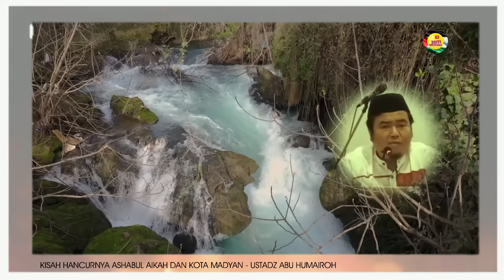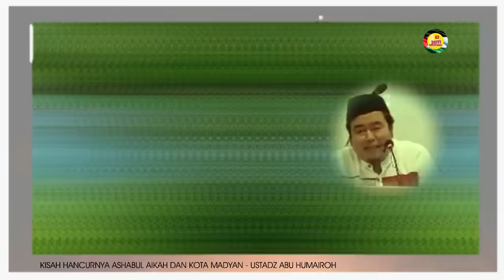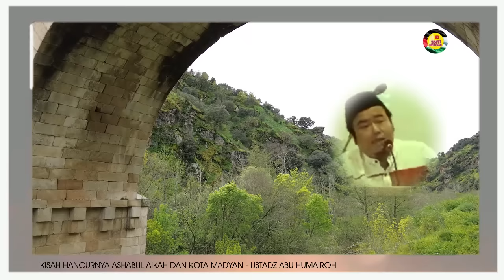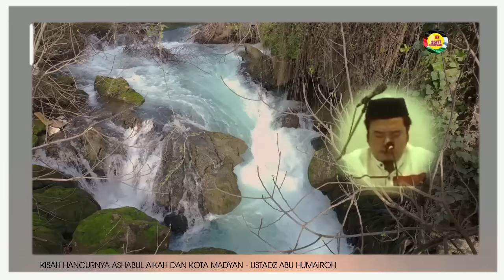KISAH HANCURNYA KOTA MADYAN DAN ASHABUL AIKAH KAUM NABI SYU'AIB || Ustadz Abu Humairah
3SITI.Meutuah : KISAH KEHANCURAN KOTA MADYAN DAN ASHABUL AIKAH KAUM NABI SYU'AIB
** THE STORY OF THE DESTRUCTION OF THE CITY OF MADYAN AND THE PEOPLE OF ASHABUL AIKAH, THE NATION OF PROPHET SHU'AIB **

©️ 3SITI.MEUTUAH 2024